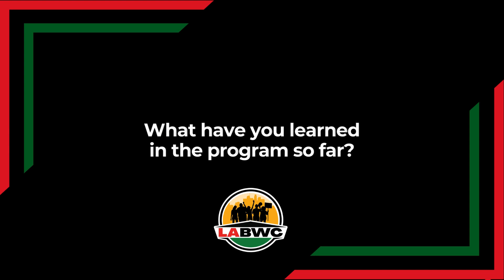LABWC Worker Stories: Curtis Moody